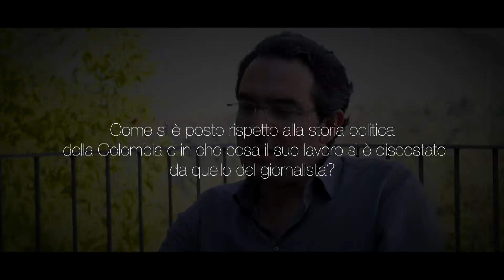Intervista a Juan Gabriel Vásquez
Finalista del Premio Bottari Lattes Grinzane 2017 - Sezione Il Germoglio, con il libro 'La forma delle rovine' (Feltrinelli)